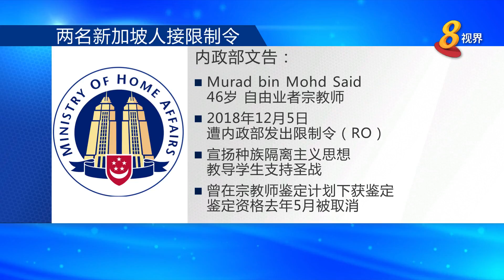内政部对两人发出内安法限制令 其中一名是回教导师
内政部对两人发出内安法限制令 其中一名是回教导师 内政部在内部安全法令（ISA）下对两人发出限制令（restriction order），其中一人是回教导师，另一人是他的前学生。这是我国第一次对回教导师发出限制令。